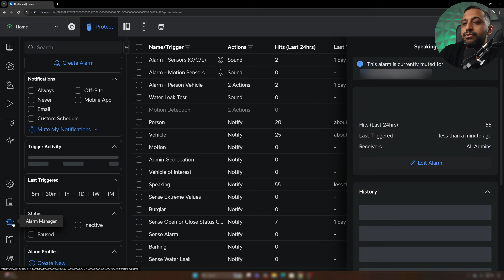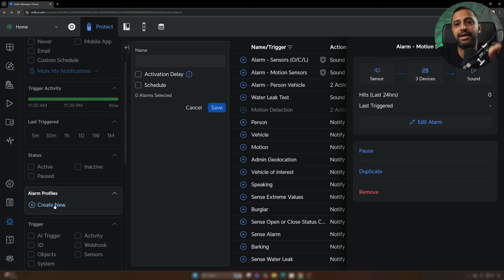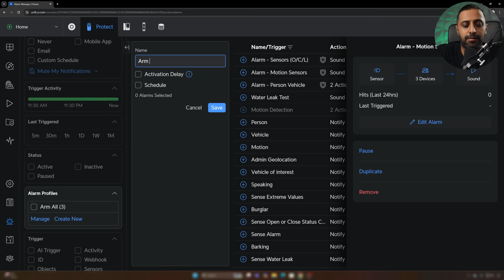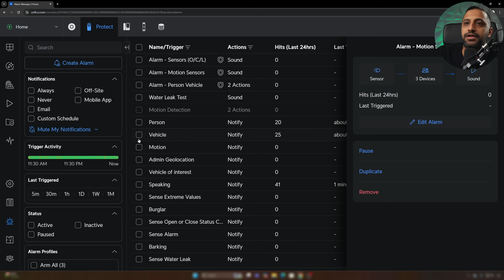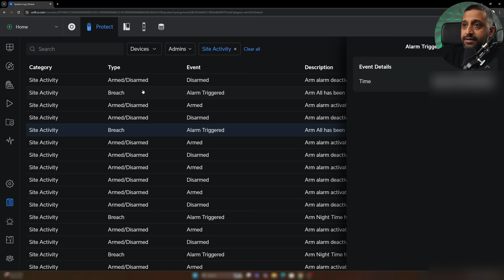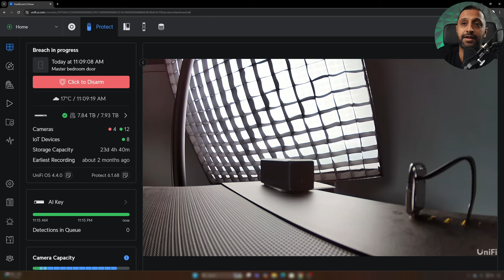UniFi Protect Alarm Profiles: How to Arm, Disarm & Configure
Unlock the power of Alarm Profiles in UniFi Protect! 🚨
In this video, I’ll show you what Alarm Profiles are, how to configure them, and how to arm/disarm your system in just a few clicks. Whether you want extra security at night or a fully armed setup when you’re away from home, Alarm Profiles make it easy to customize your UniFi Protect security.

🔑 What you’ll learn in this video:
What Alarm Profiles are in UniFi Protect
How to set up and configure Alarm Profiles
How to arm and disarm quickly
A quick demo of Alarm Manager in action

If you’re setting up UniFi Protect for home or business security, this guide will help you get started with Alarm Profiles the right way.

00:00 Alarm Profile Outline
01:03 Alarm Manager Config
02:03 Creating Alarm profiles
02:58 How to Arm/Disarm
03:14 Creation of Second Alarm Profile
04:04 Arm Profile Test 1
04:54 Arm Profile Test 2
05:41 Whats in the system Log